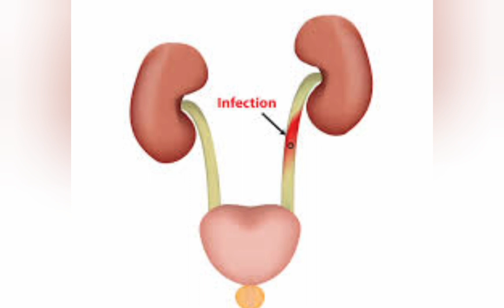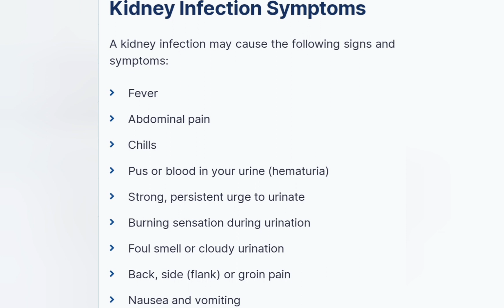Symptoms Of Kidney infection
किडनी इन्फेक्शन के लक्षण

How can you tell if you have a kidney infection?

What does the beginning of a kidney infection feel like?

Can a kidney infection go away by itself?

Where is the pain if you have a kidney infection?

Kidney infection - Symptoms

Symptoms & Causes of Kidney Infection

Kidney Infection (Pyelonephritis); Symptoms, Treatment
 Symptoms of kidney

Kidney infection symptoms

What causes a kidney infection

How to test for kidney infection